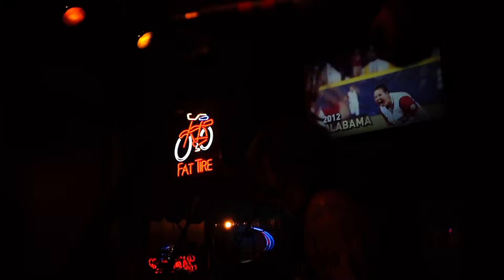OC45 PT. 2 @ MURPHY'S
w/SVU & Shame Finger